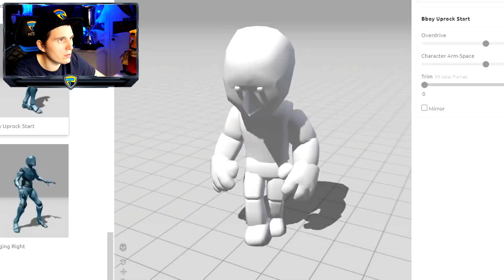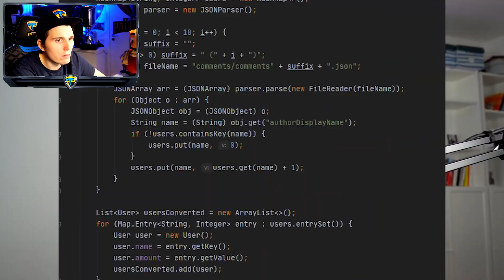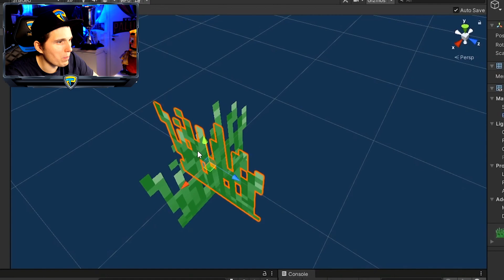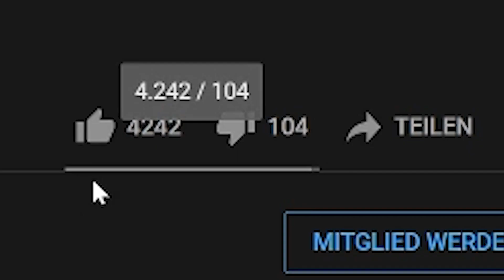Paluten REAGIERT auf Minecraft in 2 Wochen programmieren.